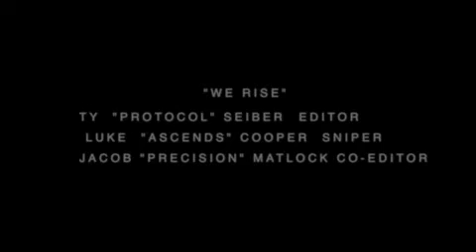We Rise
this is my first montage all the shots/clips were hit by me. And it was edited by Ty-Protocol-Seiber